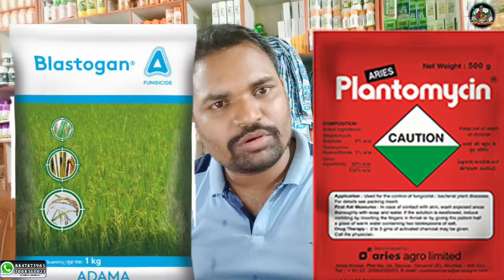ଧାନ ଫସଲରେ ମହିଷା ରୋଗ | dhaan fasalare mahisaa roga | dhan me blast rog ki dawa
ଧାନ ଫସଲରେ BPH ନିୟନ୍ତ୍ରଣ | ଧାନ ଫସଲରେ ମୁଣ୍ଡମରା ରୋଗ ନିୟନ୍ତ୍ରଣ | dhaana fasalare BPH niyantran | paddy
भूरा माहू/BPH के नियंत्रण के उपाय।रासायनिक व जैविक। Brown plant hopper in paddy.
धान का बी.पी.एच. ,बचाव और नियंत्रण,Dhan ka B.P.H., Evergreen world
धान का बी.पी.एच.,बचाव और नियंत्रण,dhan ka b.p.h.,evergreen world,paddy,paddy crop,bph in paddy,बुप्रोफेजिन,धान में बीवीएच की पहचान,dhan ke bph ke bachav ke upay,धान केबीपीएच के रोकने के उपाय,धान के बीपीएच को कैसे कंट्रोल करें,धान का रोग,धान की फसल को भूरे महू से कैसे बचाएं,भूरा माहू क्या है,भूरे महू को कैसे खत्म करें,dhan mein mahu rog,dhaan ke liye achuk dawai,brown plant hopper,sheath blight,धान की खेती
धान के सभी hoppers नियंत्रण (पत्ता लपेट / तना छेदक) BPH, GLH, WLH
देखिए धान की फसल में BPH यानी भूरा माहू का कहर कितना ज्यादा है
Insect and Pest Control in Paddy (धान में कीट और रोग नियंत्रण)
paddy,paddy farming,insect & pest in paddy field,paddy in bihar,agriculture in bihar,agriculture (industry)
धान में ब्लास्ट(blast)रोग के लक्षण और उपाय।Paddy Blast Diseases management.
dhan me blast rog ki dawa,dhan me blast ki dawa धान की फसल को ब्लास्ट रोग से कैसे बचाएं
धान के 7 गंभीर रोग जो पैदावारी आधी कर सकते हैं।serious paddy disease
smart kisan,agriculture,dev maurya,kheti,farming,dhan me lagne wale rog,dhaan me lagne wali bimari,paddy farming,paddy disease,bacterial leaf blight,धान में पत्ती झुलसा रोग,धान की खेती,dhaan ki kheti,chawal ki kheti,dhan ki kheti,धान की खेती कैसे करें,dhan ki kheti kaise kare
धान में तना छेदक के आसान उपाय // Organic and chemical method // Paddy Farming
धान की खेती,धान की खेती कैसे करें,dhaan ki kheti,dhan ki kheti,dhaan ki kheti kaise kare,dhaan me lagne wale rog,धान में लगने वाले रोग,तना छेदक,stem borer,kitnashak,कीटनाशक,paddy farming,paddy,dhan,dhaan,smart kisan
धान का तना छेदक कीट।।white top disease in paddy,stem borar. The reason for drying paddy earrings.